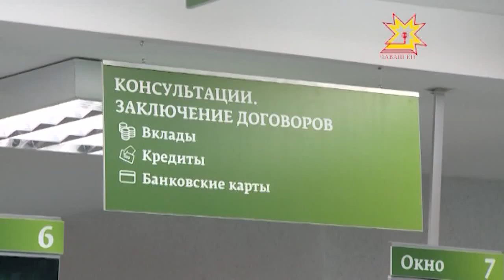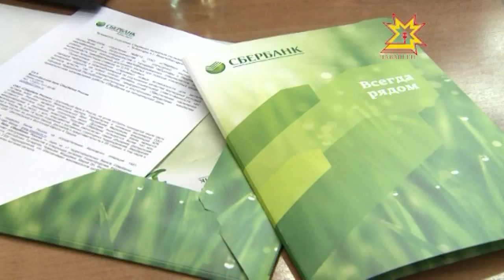Раççей Перекет банкĕ процентсене чакарать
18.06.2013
Чăваш Енри Перекет банкĕн уйрăмĕ, хула тата район администрацийĕсемпе пĕрле хутшăнса ĕçлесси пирки килĕшÿ тунă. Банк ипотека кредичĕн проценчĕсене чакарать. Çăмăллăхпа кам усă курма пултарни пирки çĕнĕ Хыпарсем хыççăн каласа парăпăр.